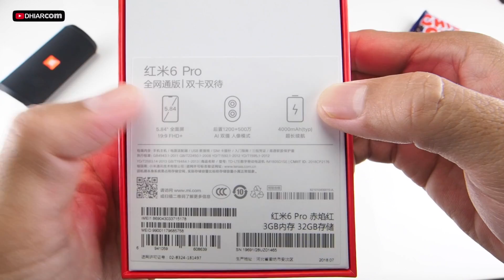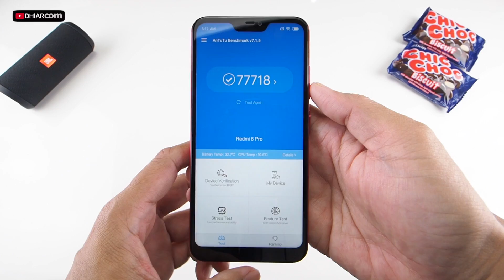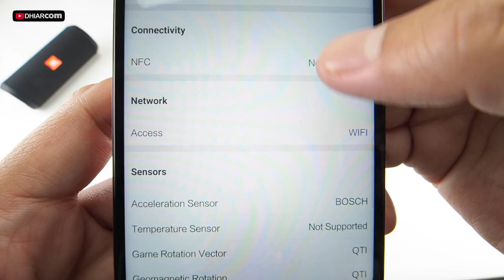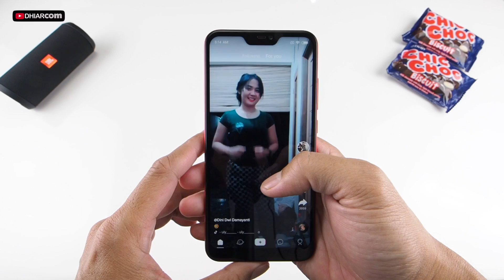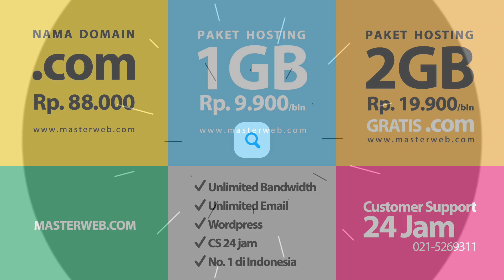XIAOMI MI A2 LITE / Redmi 6 Pro Indonesia, Red Edition!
Spesifikasi Xiaomi Redmi 6 Pro:
- Jaringan 4G/3G/2G
- Slot SIMtray Dedicated
- Dual Nano-SIM
- Layar 5.84" IPS LCD Touchscreen
- RAM 3GB/4GB
- Internal storage 32GB/64GB
- Kamera belakang 12MP+5MP
- Video 1080@30fps (gyro-EIS)
- WiFi, Bluetooth 4.2, GPS, Micro-USB, Infrared
- Fingerprint sensor
- Baterai 4000 mAh
- Warna Black, Blue, Rose Gold, Red
- Harga Rp. 2,3 jutaan (China)